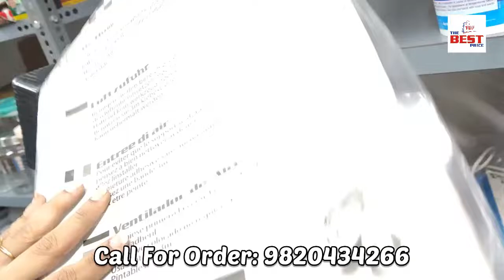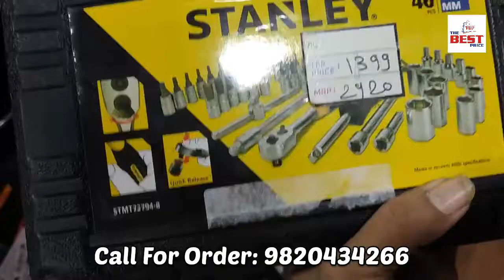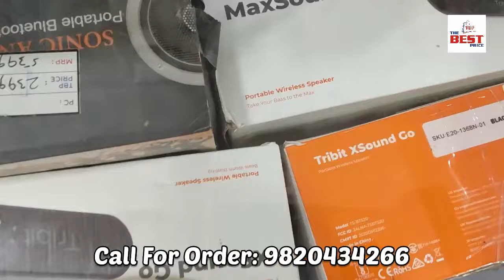Up to 75% off on all products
Up to 75% off on all products. Home appliances, kitchen appliances, smart gadgets, crockery, Hardwear, footwears and many more.

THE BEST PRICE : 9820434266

ADDRESS : Gala no 346/ 2773  behind ideal furniture opp banglur nagar motilal Nagar no 2 link road Goregaon West Mumbai